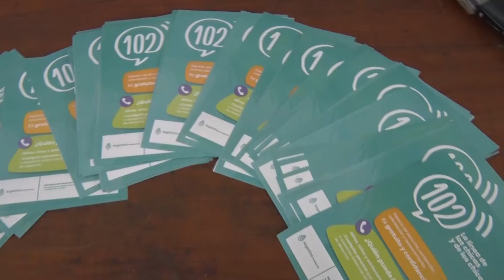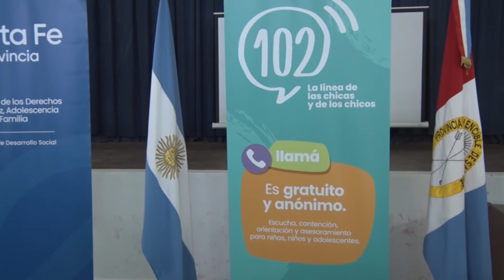PRESENTACIÓN DE LA LINEA 102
PATRICIA CHIALVO – SEC. DE NIÑEZ

GISELLA CLIVAGGIO – SENAF

GISELLA CLIVAGGIO – SENAF